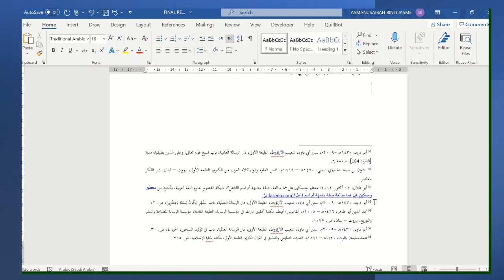Tutorial Footnote Arab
Pengisian:
1. Cara susun footnote arab di sebelah kanan
Pastikan anda telah menaip sumber rujukan terlebih dahulu sebelum melakukan tutorial ini, sekian.